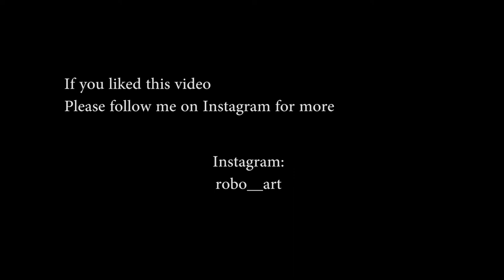Maria Brink drawing (speed art)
This art work took me 1 hour and 44 minutes

Fan art of Maria Brink, vocalist of In This Moment
Fan art of the video- The in-between by In This Moment